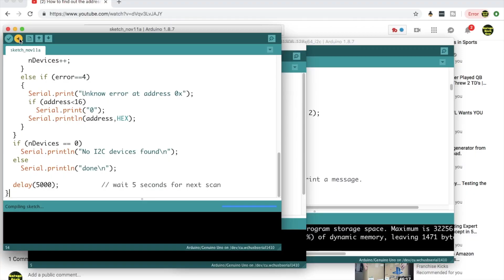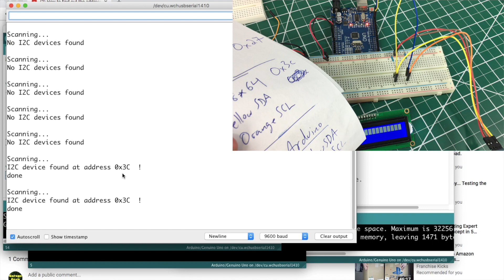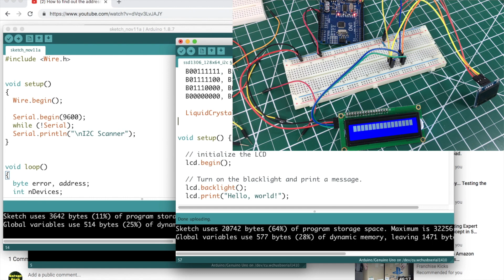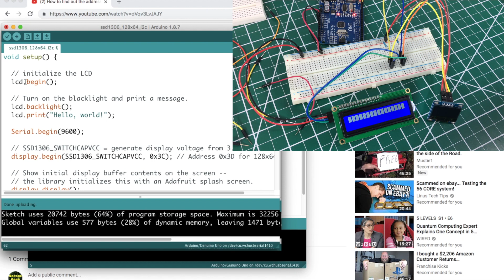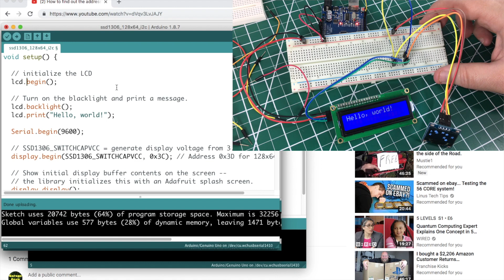How to use multiple i2c devices on the same bus with the Arduino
I wire and program two i2c devices on the same i2c bus with the Arduino as the master.

Complete Arduino kit: